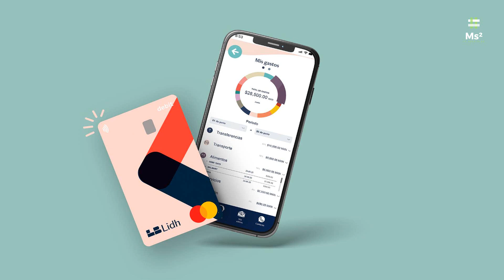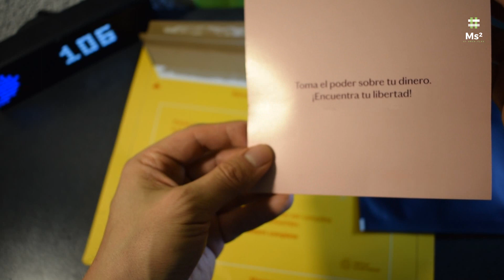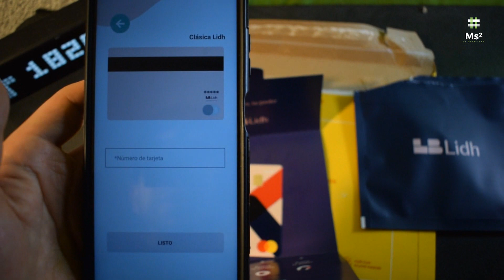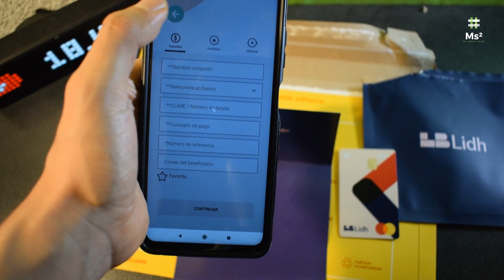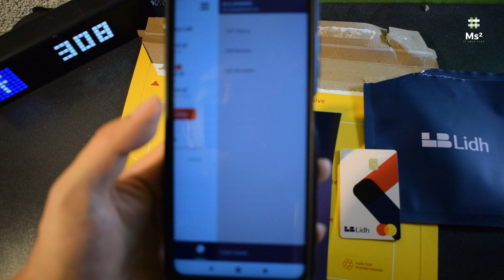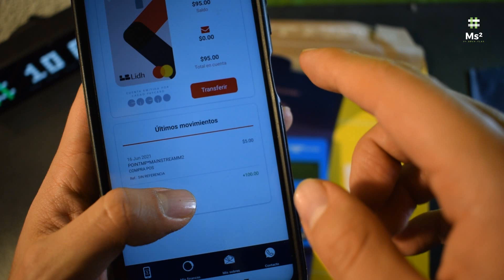UNBOXING Nueva Tarjeta LIDH! | ¿Cuánto Tarda En Llegar? | Tarjeta de Débito enfocada en mujeres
Ahorra hasta $ 1200. Comienza a aceptar las principales tarjetas y haz crecer tu negocio. ¡Elige tu lector ahora!

FECHA DE PEDIDO: 14/06/2021
FECHA DE ENTREGA: 16/06/2021
PAQUETERÏA: DHL

Puedes pedir tu tarjeta de débito física totalmente gratis, recíbela CON SÓLO FONDEAR $100, aquí les explico los pasos para pedir su tarjeta física LIDH

Lidh
Tu dinero, tu poder.
Lidh es mucho más que un banco. Creamos los servicios financieros con los cuales puedes tomar el control real de tu dinero.

Abre tu cuenta y descubre todo lo que puedes hacer con tu tarjeta Lidh
Abre tu cuenta y recibe tu tarjeta
Haz transferencias en tiempo real
Retira dinero con facilidad
Consulta y recarga saldo
Paga todos tus servicios

Paga tus plataformas favoritas

Para mujeres
¿Por qué un banco para mujeres? ¿Cuál es el panorama financiero actual para nosotras?

Descubre por qué Lidh es tu mejor opción.

Lidh Wallet
Conecta con tu poder y toma el control

Cuál es el panorama bancario y financiero para las mujeres mexicanas?
La inclusión financiera es clave para mejorar la economía de las mujeres y acortar la brecha de género en México. La falta de educación financiera es una gran barrera para la inclusión de las mujeres en el sistema bancario. Al mismo tiempo, encontramos que la oferta de productos y servicios es limitada y no cumple con sus necesidades.

55.6% De mujeres NO tienen ahorros para el retiro.
13.5% De las mujeres que perciben ingresos piden permiso a otra persona para usarlo.
40.2% Se les ha negado un financiamiento por buró de crédito.

Descarga Bnext desde este enlace y GANA $100 al activar tu tarjeta desde hoy 7 de Junio hasta el 30 de Junio 2021

¡Te recomiendo la app de Lana! Descárgala y crea tu cuenta gratuita

Gana $ usando este código
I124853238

Alejandro te invita a solicitar RappiCard. Haz tu primera compra y te abonaremos 200 pesos a ti y 300 pesos a Alejandro. alejandro152829. rpay.mx/invita
Píde aquí tu tarjeta Tauros y comienza a invertir en criptomonedas:
Gana $ usando este código en TikTok Normal I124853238